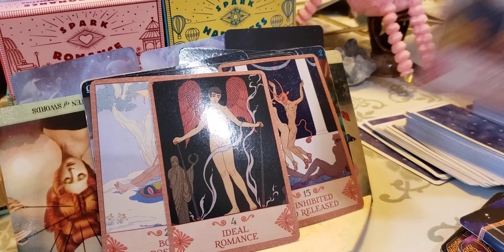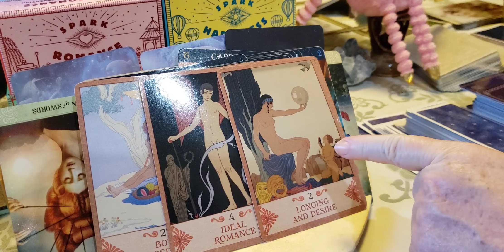All Signs❣ Releasing the longing & old desires to move into a more delightful & peaceful place. Pt2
Moving into a new love story 💕